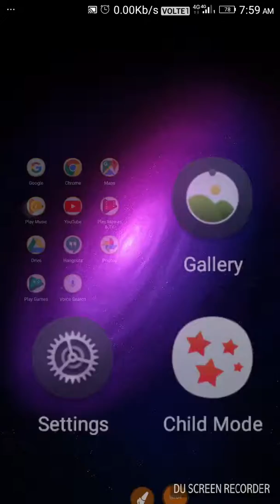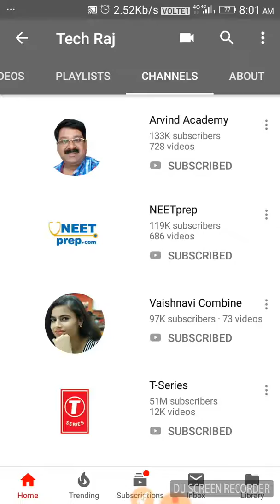Channel for study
Me give you notes of every subject